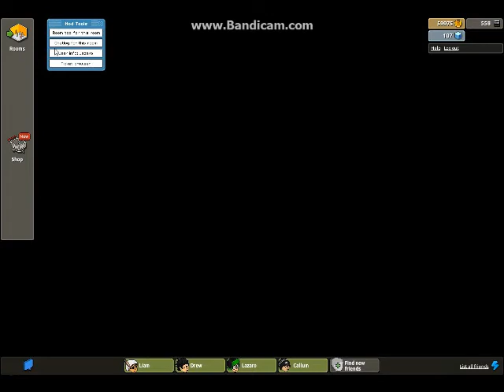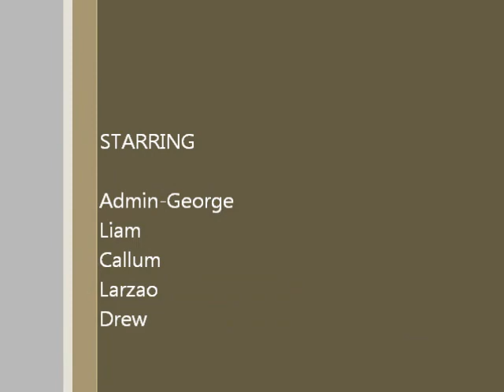Life of Gabbo part 1 Admin-George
I didnt know what to call it so i just put it